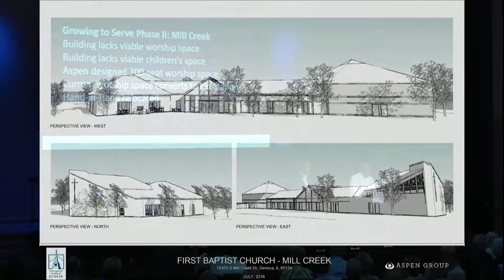Church Family Meeting #5 - Highlights